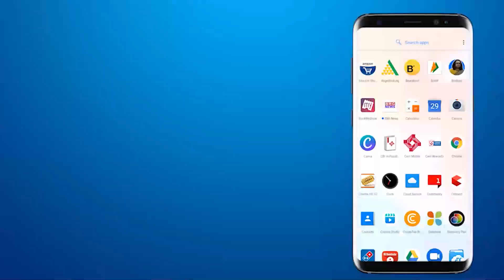इंद्रप्रस्थ युवक मंडल के श्रीजी का धामधूम से हुआ विसर्जन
Shreeji of Indraprastha Yuvak Mandal was immersed with great fanfare

BRG NEWS  App: